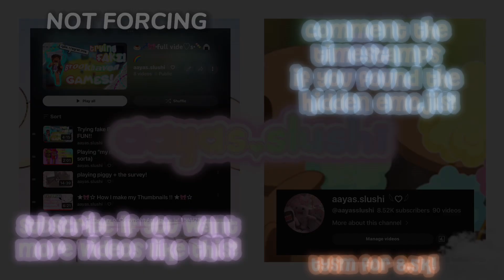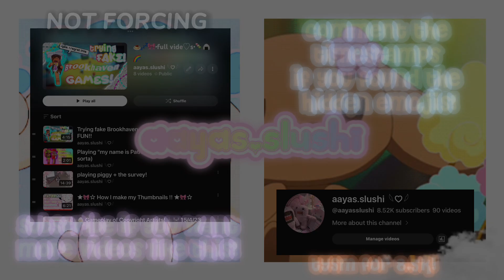꒰ 🍰 ꒱ 1.3k Roblox Shopping Spree !! 🧊 || 🩰:: Buying Cute Outfits !! ₊˚★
date: 30/4/23
                ─── ･ ｡ﾟ☆: *.☽ .* :☆ﾟ. ───
                           ╔══ஓ๑♡๑ஓ══╗
                                        𝓱𝓮𝓵𝓵𝓸!! 🎀
                           ╚══ஓ๑♡๑ஓ══╝
           ★ 𝔀𝓱𝓪𝓽 𝓽𝓱𝓮 𝓿𝓲𝓭𝓮𝓸 𝔀𝓪𝓼 𝓪𝓫𝓸𝓾𝓽 ★
|  ꒰🎀꒱ todays video was about me spending 1.3k robux in roblox!!
|  ꒰🐶꒱ i made 2 new outfits, both of them are  |different styles 🧍‍♀️
|  ꒰🍦꒱ i had 1.3k robux and now i have 497 😀‼️
꒰🕸️꒱ roblox is aayatcatpop_2 !
꒰🍦꒱ tiktok is aayas.slushi !
꒰🎀꒱ pinterest is struwbrryyaaya !
      𝓒𝓗𝓐𝓟𝓣𝓔𝓡𝓢
00:00 - intro ✧.*
00:10 - making outfit 1 ༊*·˚
04:06 - making outfit 2 ·˚ ༘
07:05 - buying outfit 1 *ೃ༄
08:39 - buying outfit 2 .ೃ࿐
09:27 - buying other stuff ┊͙ ˘͈ᵕ˘͈
10:06 - making other outfits ੈ✩‧₊˚
11:10 - showing the outfits ༉‧₊˚.
11:36 - the items i got ✧˚ · .
11:55 - outro *+:｡
12:02 - end

intro: Kiss me Again by Roy Bee
1. See You Again (feat. Kali Uchis) by Tyler, The Creator and Kali Uchis
2. Pyramid Ocean (sound from brentsleftfoot on tiktok)
3. idk (sound from aestheticmusic27 on tiktok)
4. Imagine by Lukrembo
5. Bread by Lukrembo
6. Beat Daily by Lukrembo
7. Teapot by lukrembo
8. Blame It by Jamie foxx, T-pain
outro: Pain by Pink Pantheress
🧁;; ★ thats it for now ! byee :D